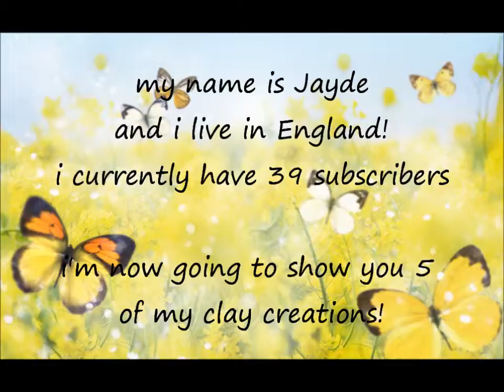collab audition for 123msmagic!♥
hello guys!
this is my entry for the collab audition with 123msmagic!
good luck to everyone else who entered♥